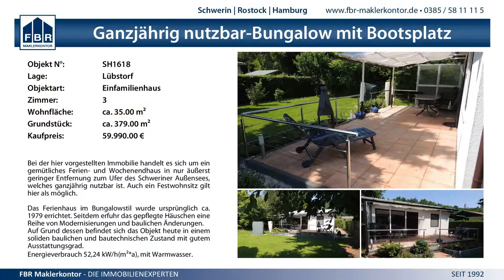0:2 VC Norderstedt vs. Schweriner SC - 26.4.2015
Norddeutsche Meisterschaften U20 Halbfinale - 0:2 VC Norderstedt vs. Schweriner SC - 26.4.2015